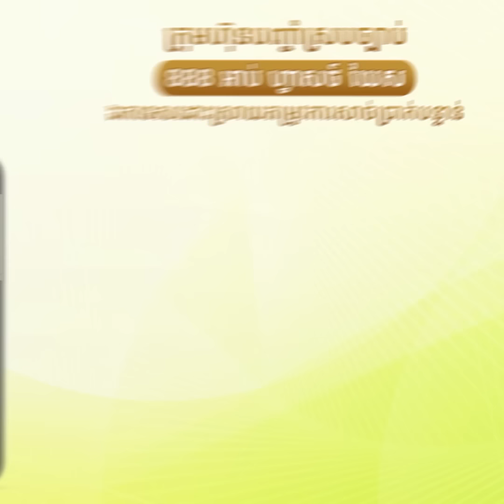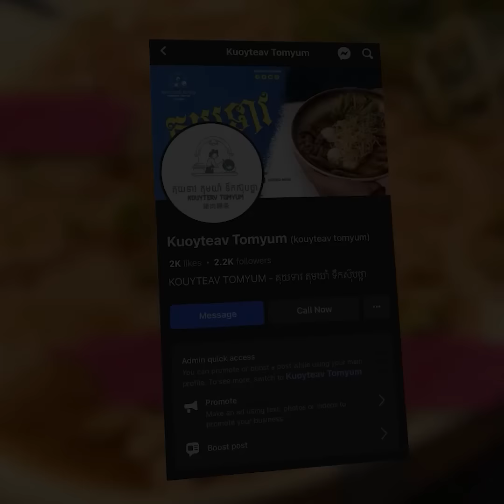ដូចក្នុងរឿងហុងកុង!! ជនញៀនថ្នាំដេញចាក់សមត្ថកិច្ច​និងបាញ់តដៃជាមួយសមត្ថកិច្ចនៅបឹងកេងកង ឈានដល់ការ...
ល្ងាចមិញ!! វេលាម៉ោង៥ល្ងាច ថ្ងៃទី២៩ ខែសីហា ឆ្នាំ២០២៤ ស្ថិតនៅក្នុងសង្កាត់បឹងកេងកងទី២ ខណ្ឌបឹងកេងកង រាជធានីភ្នំពេញ។